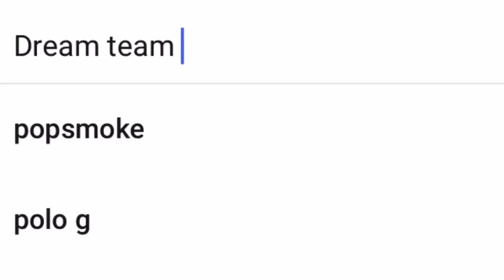WE GAVE OUR BEDROOM A MAKE OVER!! (MUST WATCH)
Hey guys in this video we did a room make over and Faith and Destiny did their hair for the first time😘❤️Hope y’all enjoy the video😘